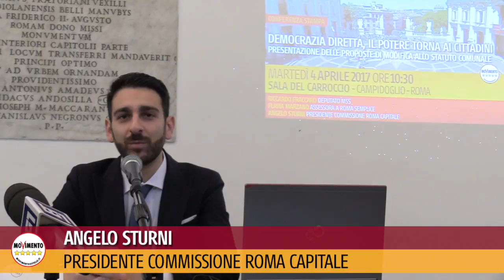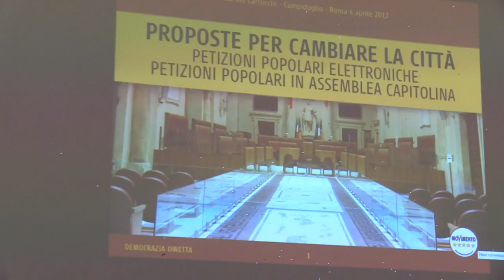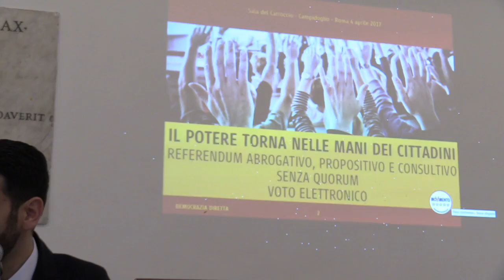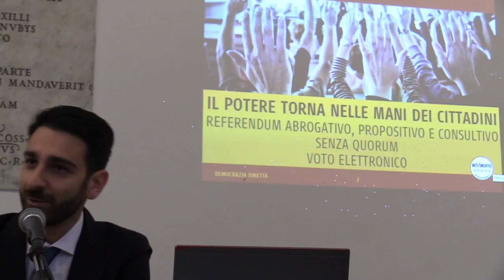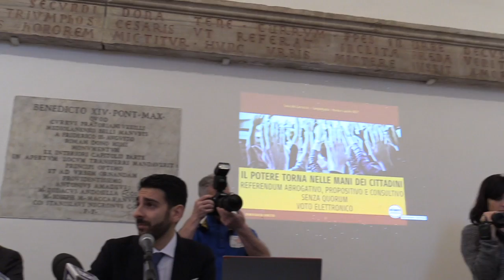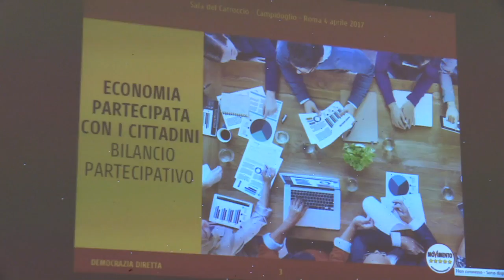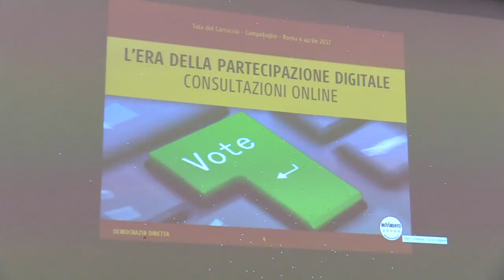Angelo Sturni (M5S Roma): Democrazia Diretta il potere torna ai cittadini